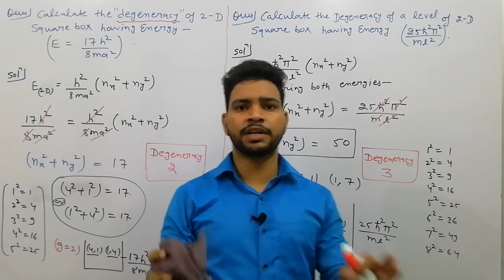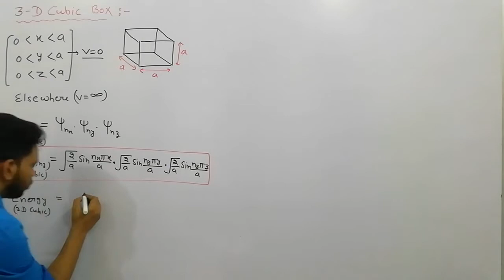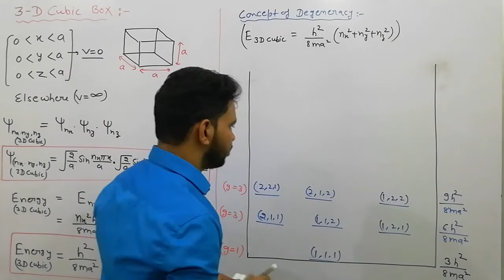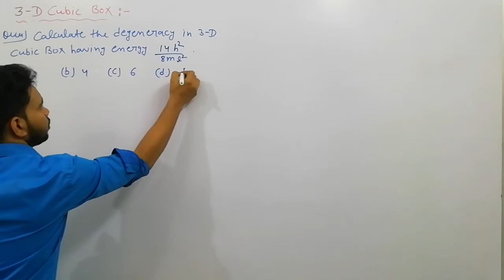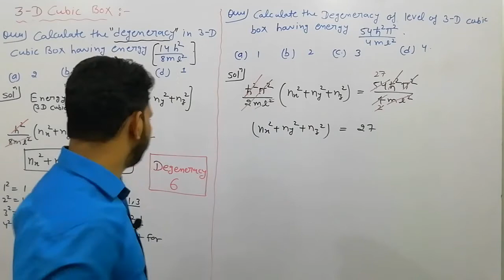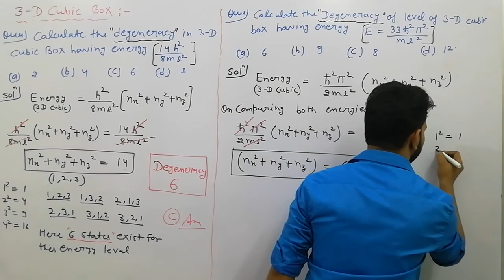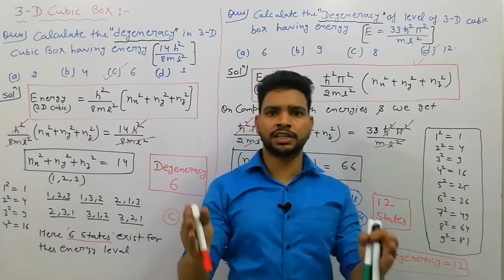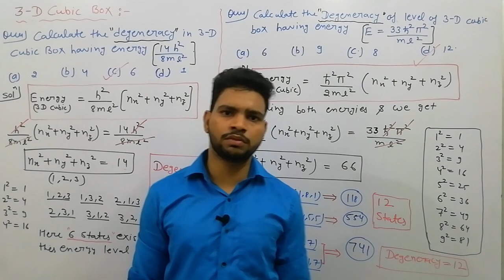(L-30) Particle in 3-D Box... Degeneracy, Wave Function & Energy... (PIB Model) Quantum Mechanics...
DHAWAN STUDY POINT में आपका स्वागत है

TODAY TOPIC :(L-30) Particle in 3-D Box... Degeneracy, Wave Function & Energy... (PIB Model) Quantum Mechanics...

How To Prepration NET-JRF Exam 2020 | Crack NET-JRF 2020 | कम समय में पूरी करे  NET-JRF की तेयारी |
CHEMISTRY BY KAPIL DHAWAN [ IIT-JAM , CSIR-NET-JRF, DU , GATE , Ph.D(CHEMISTRY) ]